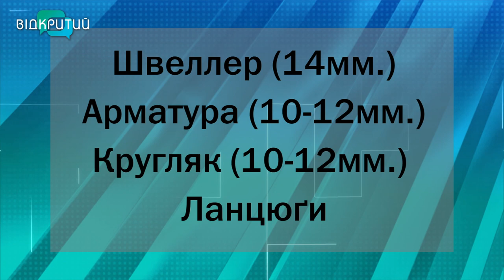Роблять їжаки: як у Дніпрі чоловіки готуються зустрічати ворога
Готуються зустрічати окупантів і зварювальники та ковалі Дніпропетровщини. Багато цехів у Дніпрі, які тепер замість декоративних виробів з металу роблять їжаки, аби не змогла проїхати ворожа техніка.  У такому режимі – з ранку до вечора. Однак на запитання, де беруть сили, у сильних чоловіків виступають сльози…